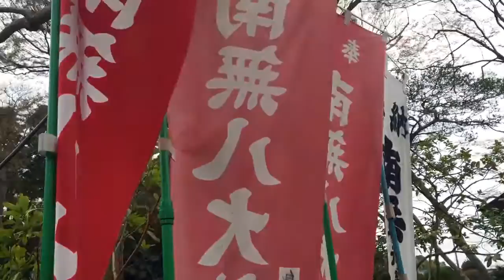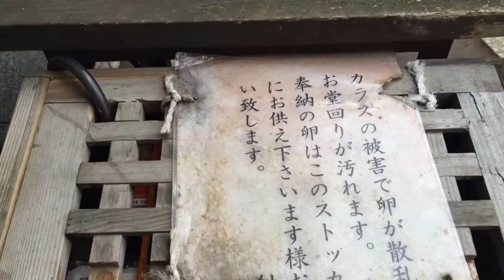山口敏太郎日記 市川市花見スポット 下総中山法華経 竜王池